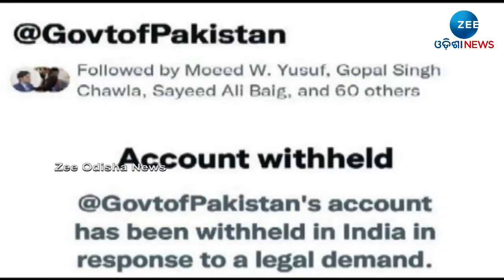Pakistan Twitter Ban । ଭାରତରେ ପୁଣି ଥରେ ବନ୍ଦ ହେଲା ପାକିସ୍ତାନ ସରକାରଙ୍କ Twitter Account; ଜାଣନ୍ତୁ କାରଣ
India ରେ ପୁଣି ଥରେ Withheld ହେଲା ପାକିସ୍ତାନ ସରକାରଙ୍କ Twitter Account। ଅର୍ଥାତ ଭାରତରେ ଆଉ ଖୋଲିବନି Pakistan Government ଙ୍କ ଟ୍ୱିଟର ଆକାଉଣ୍ଟ।  ଭାରତ ସରକାରଙ୍କ ଆଇନଗତ ଦାବି ପରେ Twitter India  ଏଭଳି ପଦକ୍ଷେପ ନେଇଛି। ଏହାପୂର୍ବରୁ ସେପ୍ଟେମ୍ବର ୭ରେ ପାକିସ୍ତାନ ସରକାରଙ୍କ ଟ୍ୱିଟର ଆକାଉଣ୍ଟକୁ ମଧ୍ୟ ଭାରତରେ ନିଷେଧ କରାଯାଇଥିଲା। ତେବେ ପାକିସ୍ତାନ ସରକାରଙ୍କ ଟ୍ୱିଟର ହ୍ୟାଣ୍ଡେଲର ନାମ ହେଉଛି GOVTOFPAKISTAN। ଏହାକୁ ଏବେ ଭାରତରେ ସର୍ଚ୍ଚ କଲେ ଆଉ ଶୋ ନକରି କିଛି ଏପରି ଆସିବ।

About Channel:-